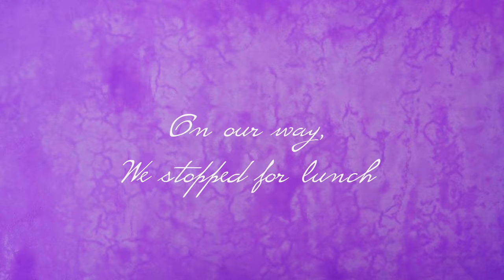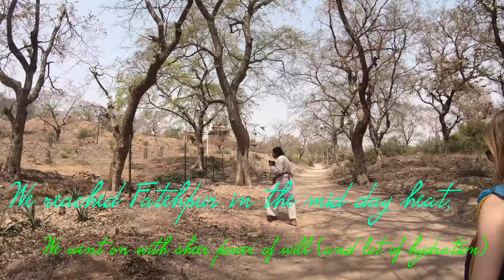Road Trip | Meeting Friends | Delhi | April 2018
The 1st week of April was INSANE. I meet my childhood best friend (Anwesh) after 10 years. I also meet a dear friend from Germany (Clara) , who was in Delhi for a week! I met Clara's amazing friend Katherine, and we became really good friends too!
Clara, Katherine and I rented a car and went on a road trip to Agra and Fatehpur Sikri!
It was insanely fun! We got to Agra on the 2nd night, just hours after major riots in Agra! Luckily everything was under control by the time we got there!
We had the best time the next day going around Agra!
On our way to Fatehpur Sikri we fell for a tourist trap!
we took lots of photos, and had so much fun!